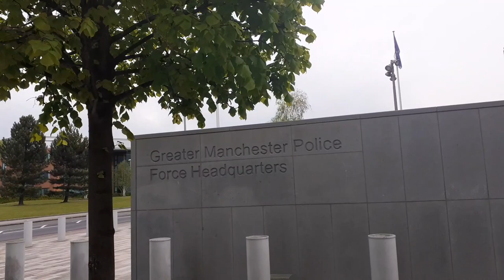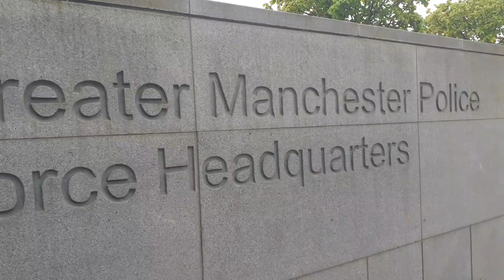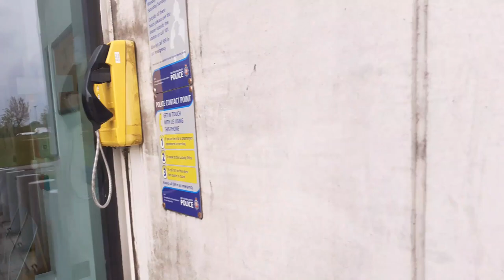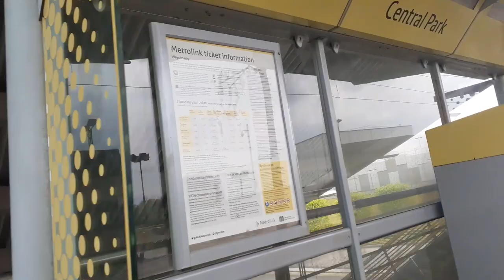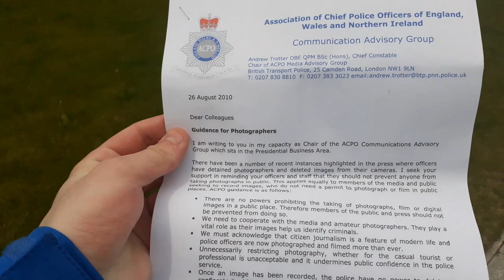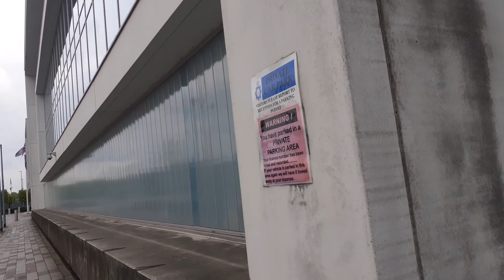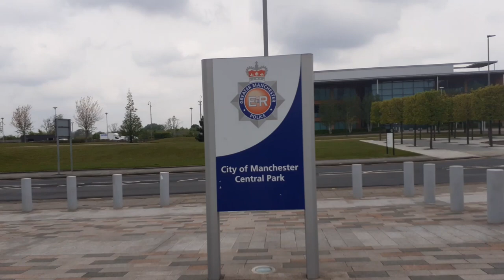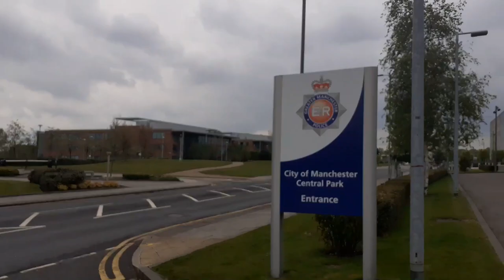Greater Manchester Police Headquarters get put in her place with a letter with the law on it !!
Greater Manchester Police 'failed to record 80,000 crimes in a year'